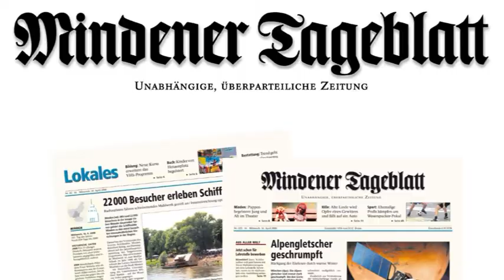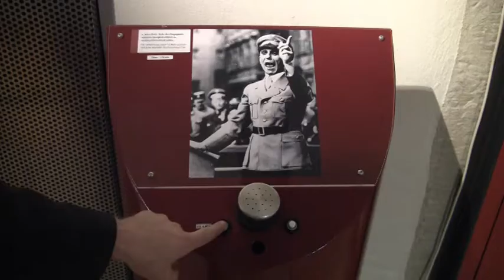Weserfront April 1945 - Zwölf Kriegstage an der Weser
Rinteln (pri). Wegen des großen Besucherandrangs verlängert "Die Eulenburg", Museum Rinteln, seine Sonderausstellung "1945. Der Wesergebirgskessel und die letzten Kriegstage zwischen Minden, Hameln und dem Steinhuder Meer" bis zum 2. Januar. Das Ausstellungsthema erstreckt sich auf das Gebiet der Weser zwischen Petershagen und Hameln.